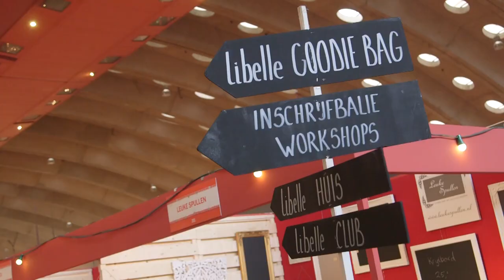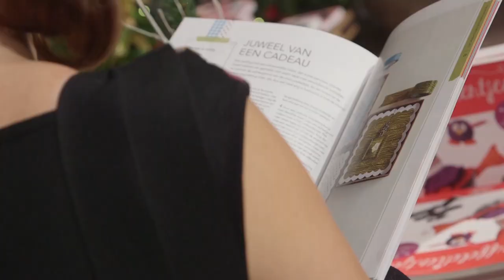Libelle Winterfair 2014